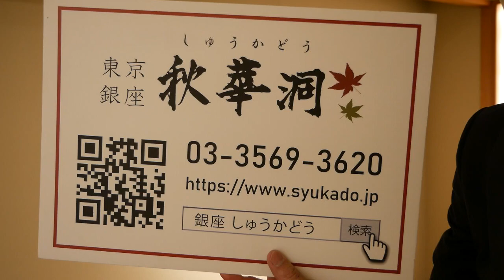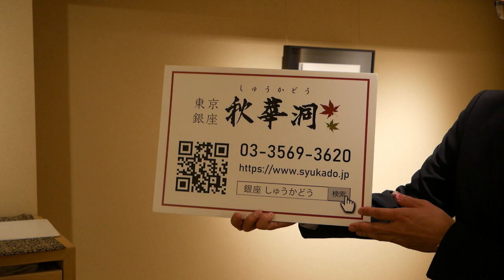『追悼 篠田桃紅展』3月末まで開催中【銀座 画廊 秋華洞】3月1日に107才で亡くなられた先生を偲んで、開催しております。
篠田桃紅を偲んで、秋華洞ｺﾚｸｼｮﾝの中から作品をご紹介しています。
3月8日（月曜日）から3月31日（水曜日）まで絶賛開催中です。
お待ち申し上げております。

株式会社秋華洞
東京都中央区銀座6-4-8曽根ビル7階
■ いますぐお電話■全国フリーダイヤル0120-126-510